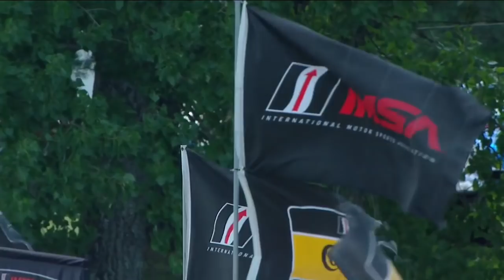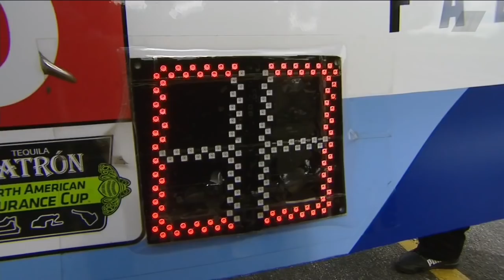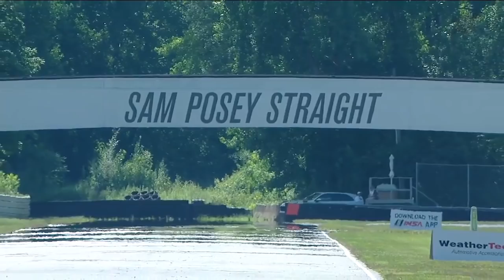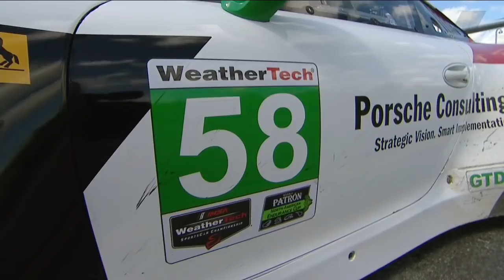2018 Northeast Grand Prix Qualifying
Watch the exciting qualifying session from the  Northeast Grand Prix. The eighth race of the 2018 IMSA WeatherTech SportsCar Championship season.